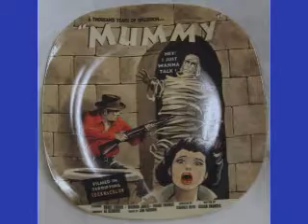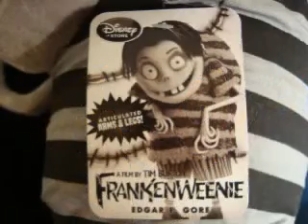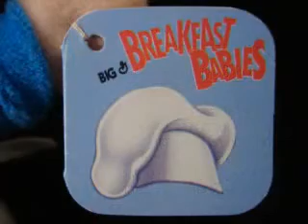rock with you toy show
"It's sarcasm, Josh."

"Sarcasm?"

"It's from the Greek, sarkasmos. To bite the lips. It means that you aren't really saying what you mean, but people will get your point. I invented it, Bartholomew named it."

"Well, if the village idiot named it, I'm sure it's a good thing."

"There you go, you got it."

"Got what?"

"Sarcasm."

"No, I meant it."

"Sure you did."

"Is that sarcasm?"

"Irony, I think."

"I haven't the slightest idea."

"So you're being ironic now, right?"

"No, I really don't know."

"Maybe you should ask the idiot."

"Now you've got it."

"What?"

"Sarcasm."
― Christopher Moore